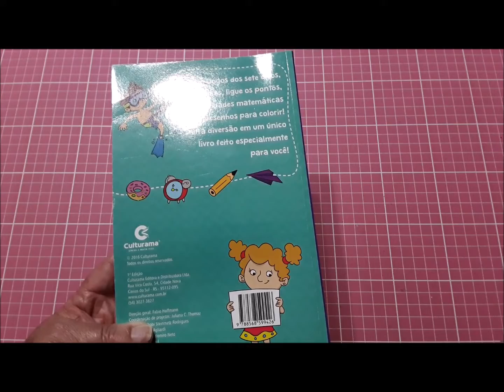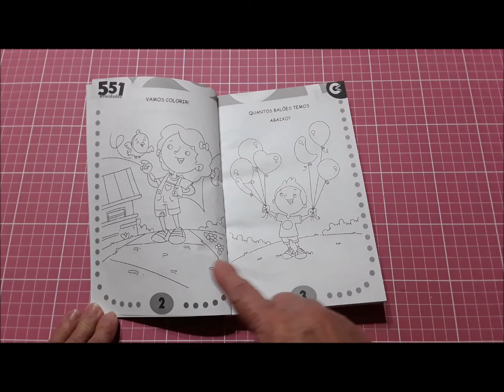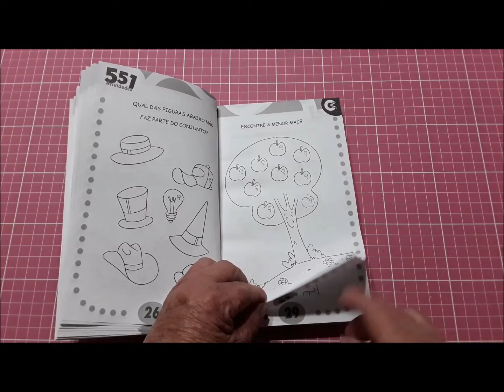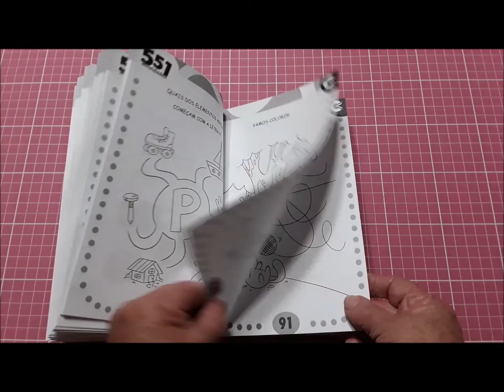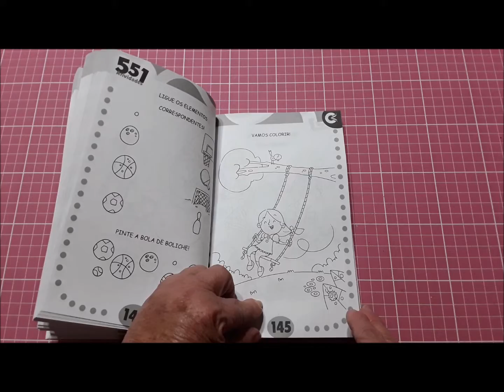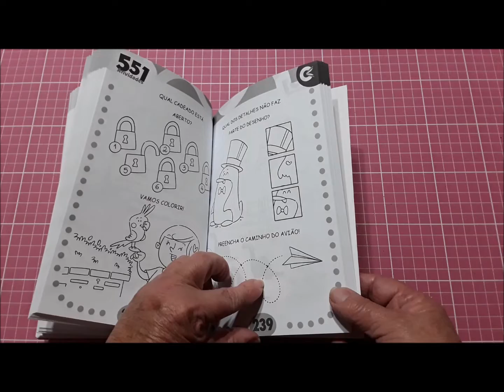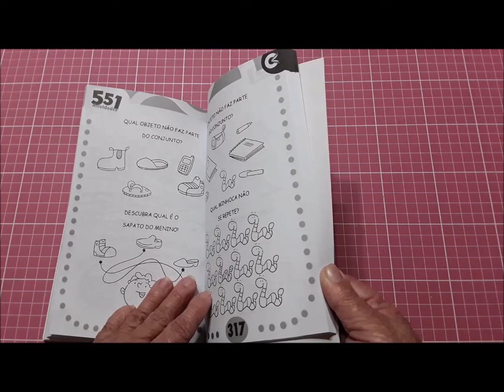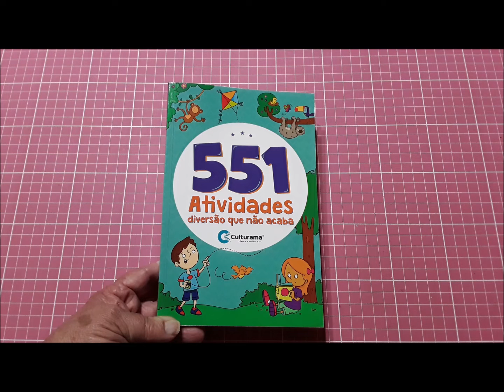551 Atividades Diversão que não Acaba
Mais um livro na pegada dos 365 desenhos para colorir.

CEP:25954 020